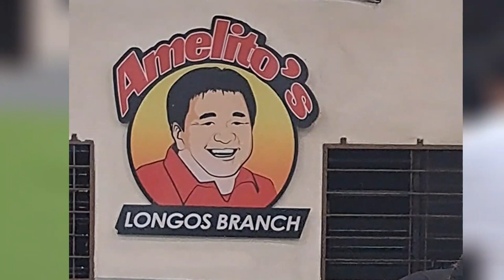Moto Camping in New Zealand of Zambales Mapanuepe Lake [2/2] (Vespa Scooter)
This is part 2 of our motorcycle ride from Quezon City to Lake Mapanuepe in San Marcelino, Zambales. Here, we put our moto camping gears, especially this recently acquired wasp, to test.

I took my Vespa S125 to Mapanuepe Lake (dubbed as the "New Zealand of Zambales"), which has recently gained popularity among camping enthusiasts in the Philippines.

There were only a few other visitors that day. Some were there mainly for lahar overlanding. Some, for lake camping. Whatever the reason, I'm sure we all enjoyed that one starry night.

By the way, this is not a travel guide. In fact, it shows some of the things  that are not so pretty in a ride. I hope you find it fun though,... the way I do!